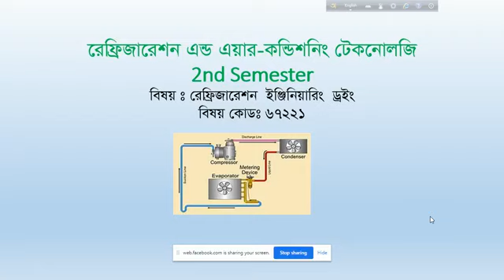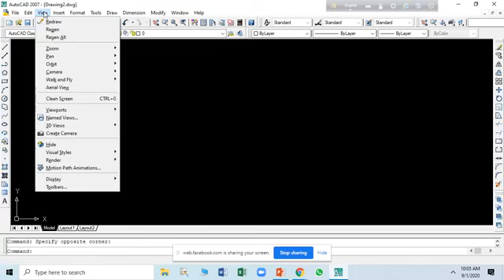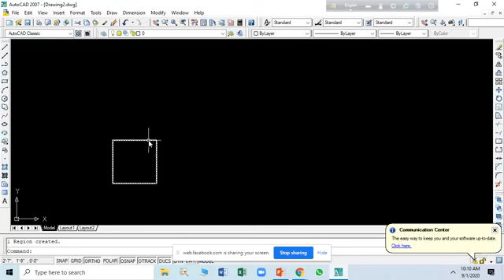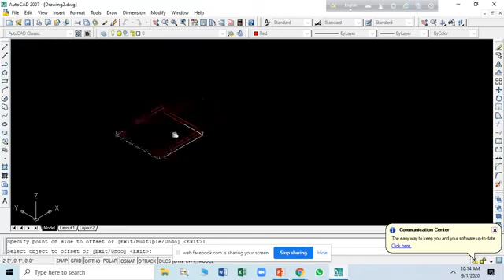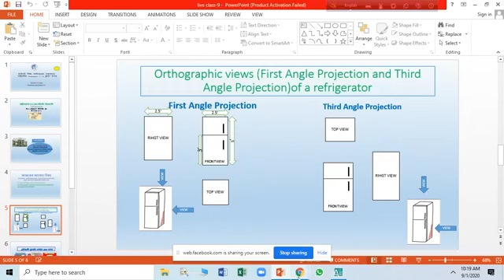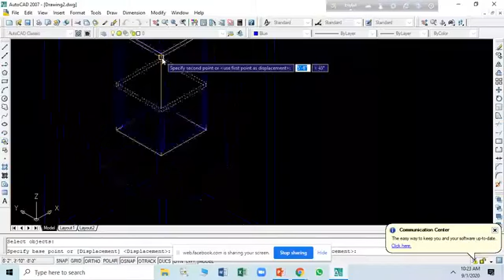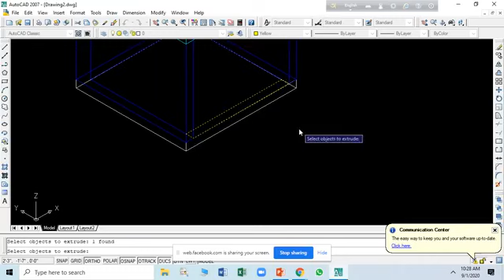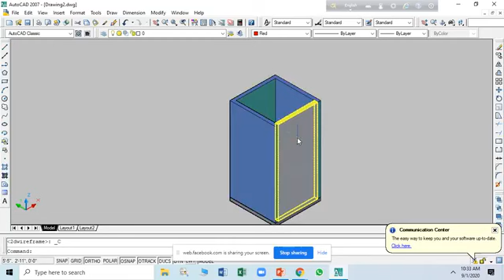67221-২য় অধ্যায়-৪- অর্থোগ্রাফিক প্রজেকশন ড্রয়িং-CAD.mp4